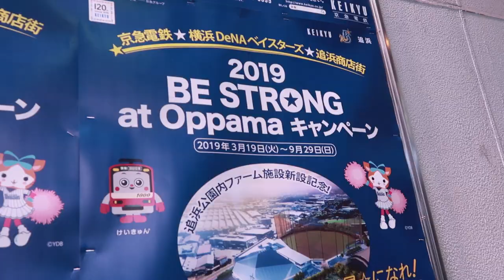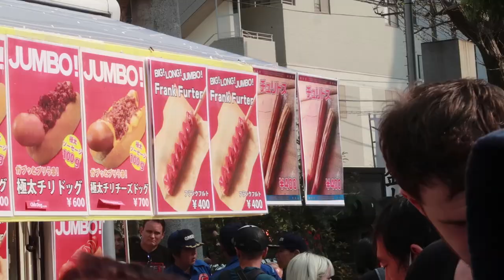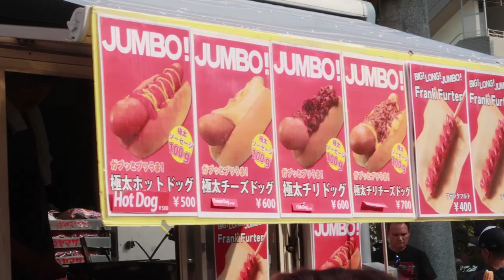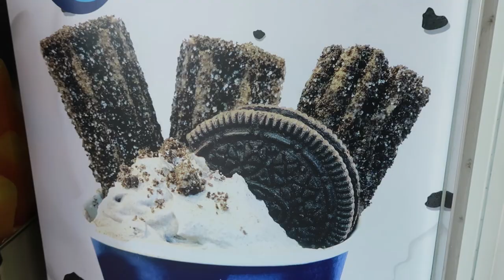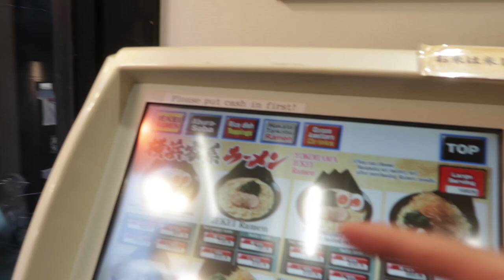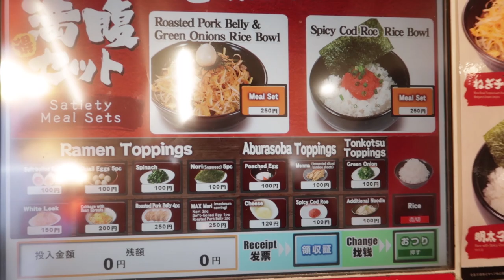FUI AL FESTIVAL del PENE en JAPON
VAMOS DE TOKYO A KAWASAKI para asistir al mítico FESTIVAL DEL NEPE JAJAJA en este festival veneran a los NEPES en altares gigantes!!!  ¿me acompañas?

DINERO GRATI$$$$$$:
1- Este cupón es por $595 de descuento en tu próximo viaje :)

2- $1000 EN RAPPI: ¡Usa mi código de cupón: ben !

3- ¿Tienes hambre? Obtén $40.00 de descuento en tu primer pedido con Uber Eats con mi código: eats-xfeoi.

5- Quiero regalarte $30 de descuento en cada uno de tus primeros 3 viajes Uber. Para aceptar, usa el código xfeoi y regístrate.Detalles